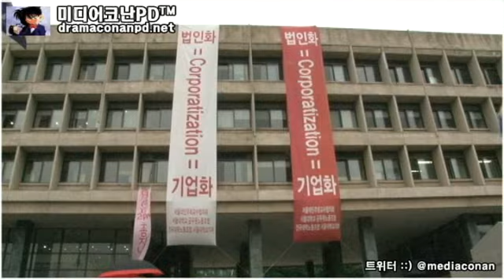[영상] 서울대법인화 본부점거해제까지 기록과 이지윤총학생회장의 눈물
[영상취재] 서울대 법인화법의 발단은 작년 12월 8일부터 한나라당이 국회에서 단독으로 날치기 처리한 이후부터 서울대 학생과 교수의 험난한 투쟁의 예고가 되고 있었다.